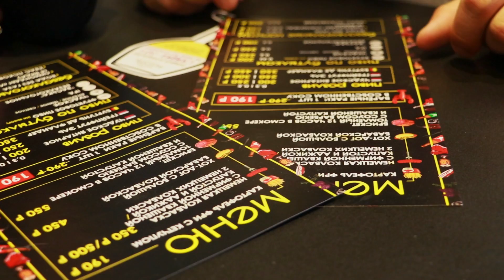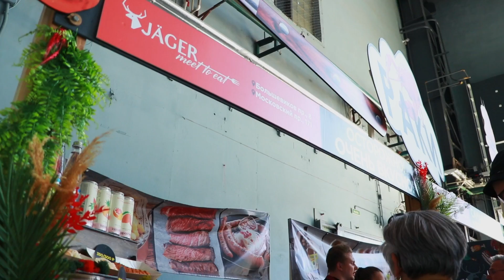Команда Big Family на Жарить Фест!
О том, как команда ресторанов JAGER приняла участие в фестивале Жарить фест Северная!
2 дня наша команда готовила для вас фирменные колбасы, сочный брискет, вкуснейшие хот-доги и конечно же всеми любимые раки. Помимо великолепной еды мы представили уникальную линейку пива и безалкогольных напитков, а ещё провели супер-конкурс на поедание метровой колбаски.
Спасибо всем гостям, кто успел нас посетить.